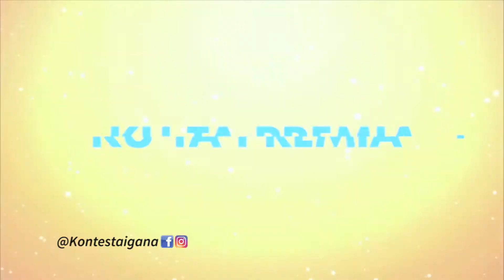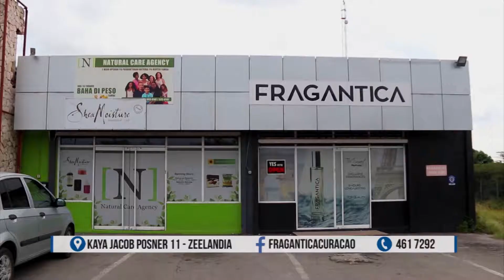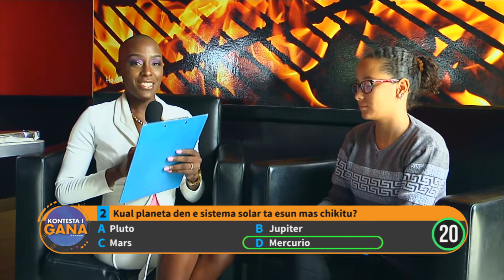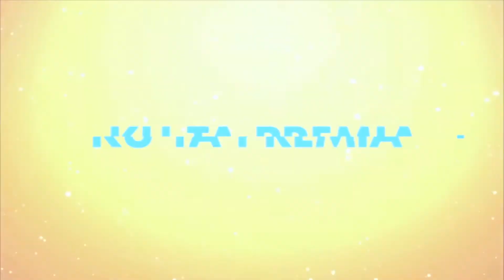KontestaiGanaProg22 BurgerKing ccsbaai 2